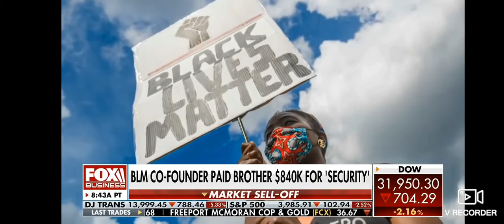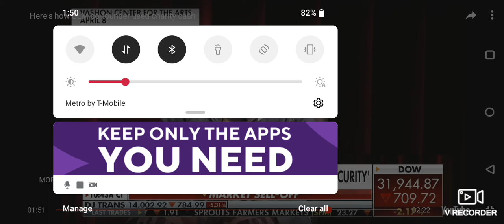BLM what happened to the money ?